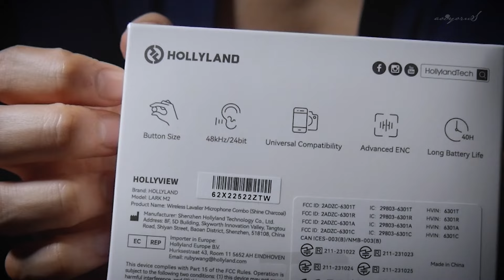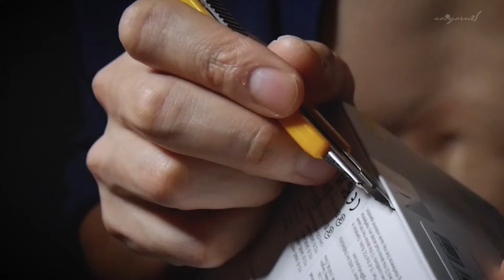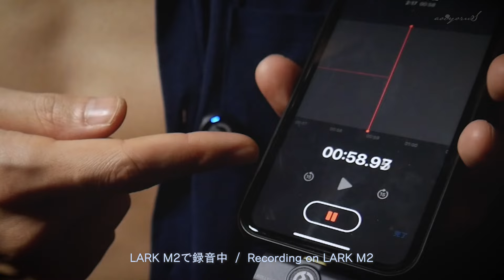感度ビンビンじゃねーか【開封ASMR】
新マイクを迎えたので、開封してからすぐ、初見で録音できるか試してみました。すると動画の通り... パパッと録音を開始できました。音質も問題ない上、形状が優秀すぎるので今後に超期待です。

🔻　もっとSe-yaを楽しむ　🔻

■ ファンティア  (超おすすめ)
Fantia内でSe-ya ASMRと検索!!
■ 公式アプリ!? (Se-yaのまとめ情報)